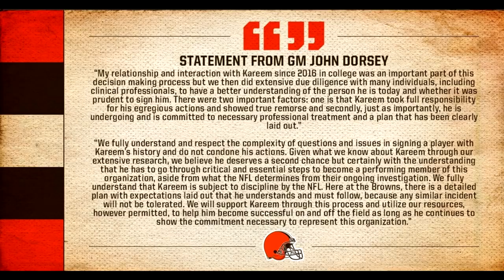Kareem Hunt Signs with the Cleveland Browns! What does this mean for the Browns?